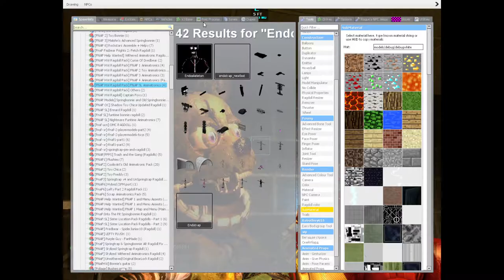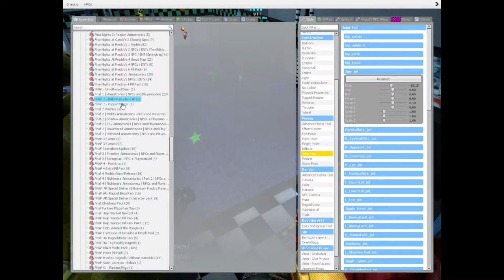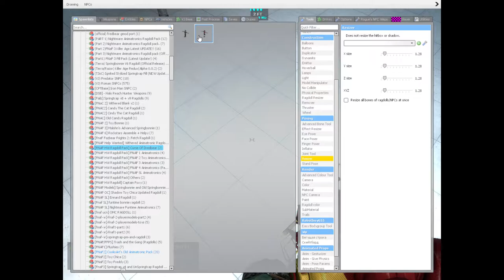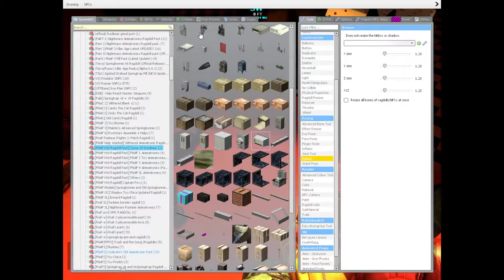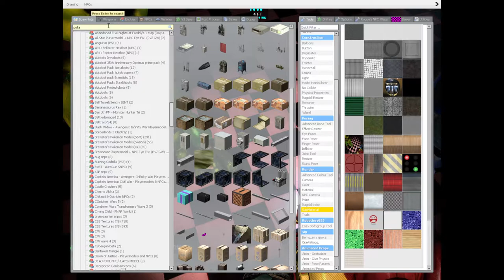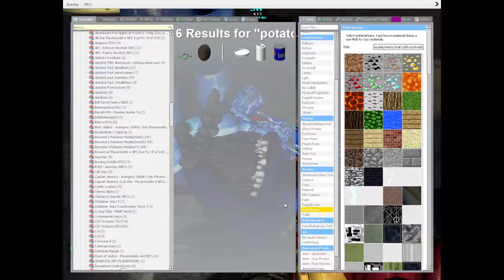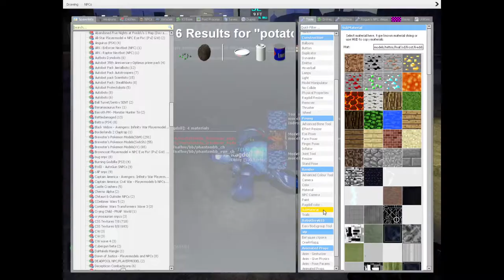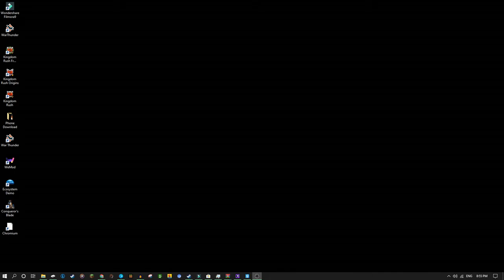Fnaf Game - Verse S1 E1 -Ennard's Big Plan (Full Episode)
Ennard attempts to take Circus Baby away from Freddy
Music Die In A Fire 8-Bit